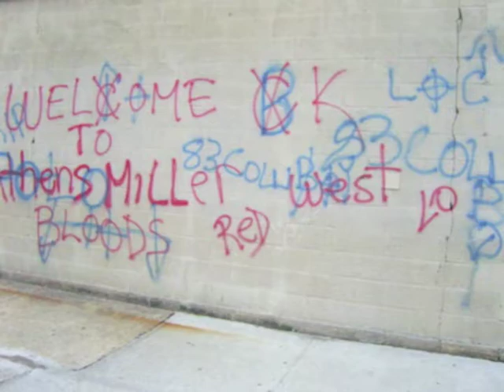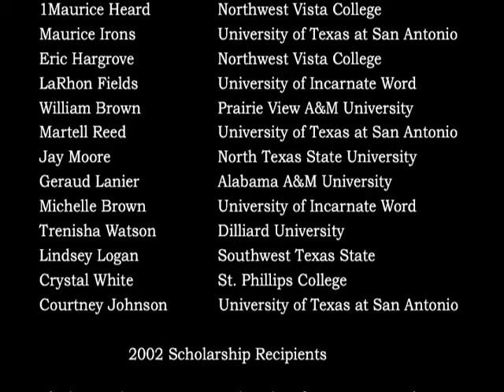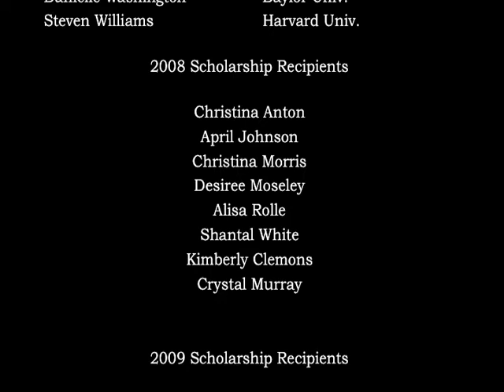Undying Hope: The Lawrence Scott Story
Follow the heartwarming story of Lawrence Scott Ph.D. A man who went from poverty to purpose, from the corner to the classroom, from hopelessness to undying hope! With the support of his family and the help of the Community for Life Foundation, Lawrence was able to turn his life around. For more information about Dr. lawrence Scott Ph.D go for more information regarding scholarships please contact the Community for Life Foundation at